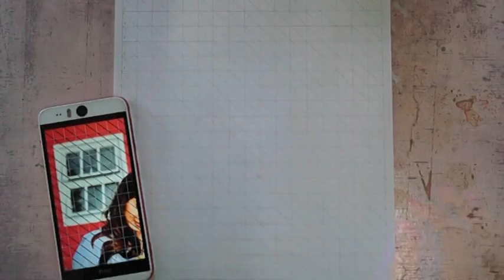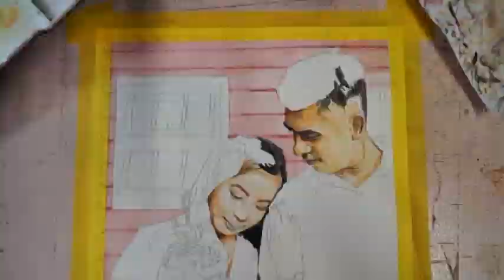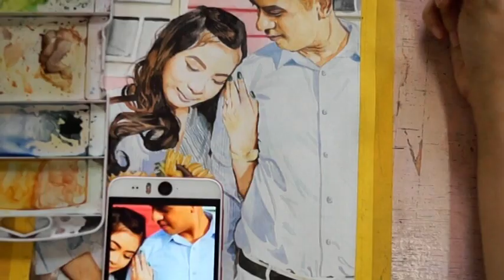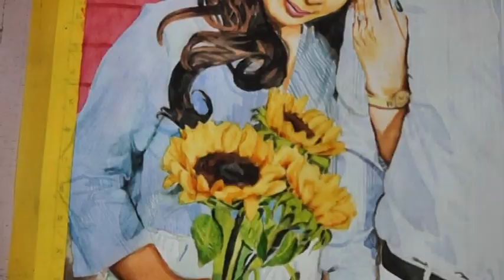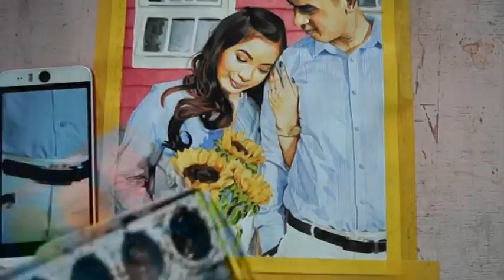How I Paint Sunflowers with Watercolor | Watercolor Painting Time Lapse